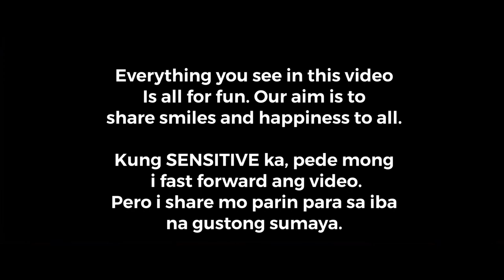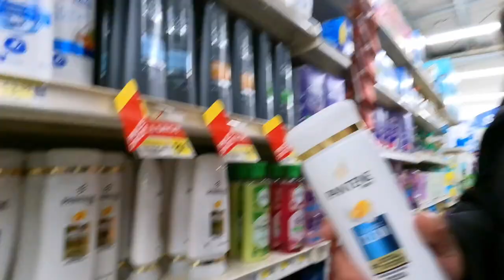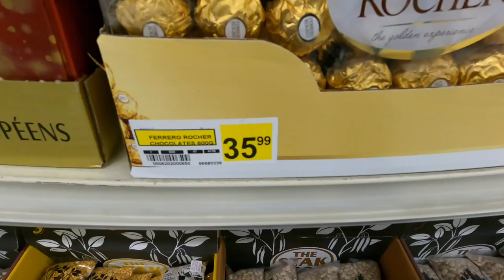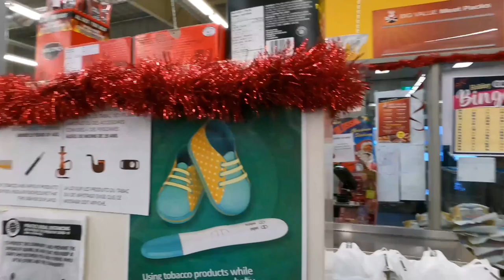VLOG 245 LIFE in the NORTH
My daily life is getting a little bit darker and colder as the winter season is back here in North of Canada.